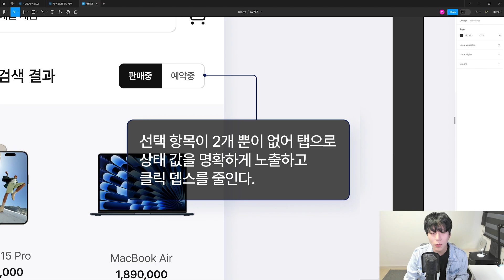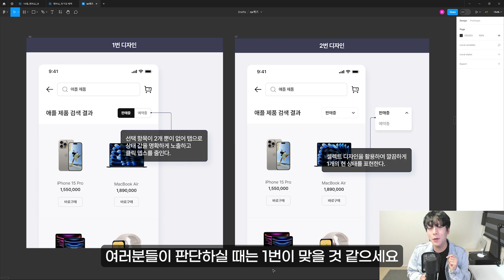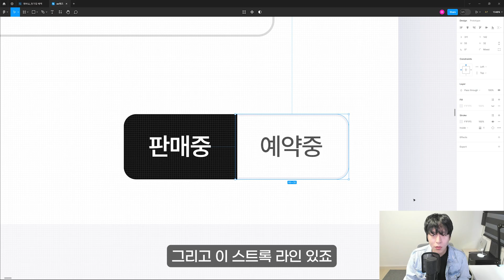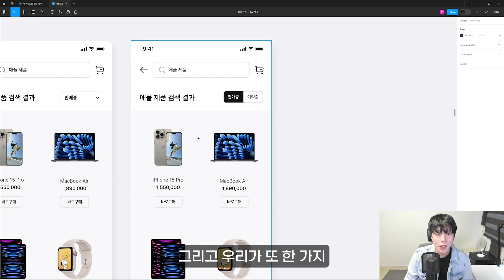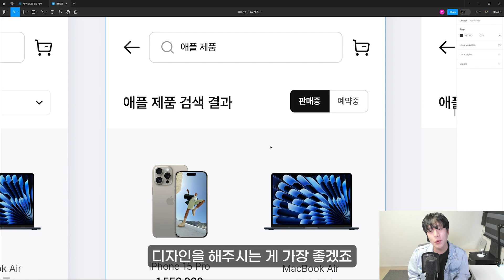#06. 생각보다 많이 모르는 문제 [UXUI 디자인 퀴즈]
마디아채널 멤버십을 가입하시고 매월 제작되는 원본 파일을 받아보세요
(가입 이전 파일을 받으실 수 없습니다.)

▶ 아래 재생목록에서 수 백개의 디자인 팁을 배워가세요

1. UXUI 디자인

2. 포토샵 팁

3. 그래픽 디자인 팁

4. 시청자 컨펌

5. UI 디자인 무작정 따라하기

6. 디자인 정보

7. 디자인 툴

본 디자인은 다양한 해외 벤치마킹을 통해 고민 없이
비주얼 적으로만 디자인되었음을 알립니다.